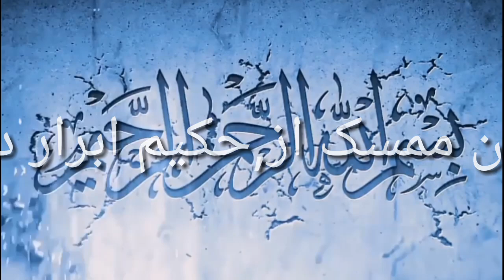معجون ممسک از حکیم ابرار دھلوی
معجون ممسک
اجزاء
مغز کونچ 750 گرام مدبر در دودھ میں پسی ہوئی
دس کلو دودھ کو گرم کرکے اس میں یہ پوڈر کونچ ڈال کر کفگیر چلاتے رہیں جب تک یہ دودھ کھویا نہ بن جائے یعنی براؤن نہ ہوجائے ۔اسکے بعد پھر اسمیں مندرجہ ذیل ادویہ پیس کر ملا کر چھٹانگ بھر گھی اصلی میں بھون لیں
اجزاء
موصلی انڈین سفید 50گرام
تخم اوٹنگن 50 گرام
عقر قرحا گجراتی 50 گرام ایک نمبر
جوزبوا --ایک تولہ
جاوتری ۔۔ایک تولہ
زعفران ۔۔ایک تولہ
مصطگی رومی ۔۔دو تولہ
کو پیس کر ۔کھوئے میں مکس کرکے گھی میں بھون لیں
چار کلو عرق گلاب میں ایک پاؤ تخم بھنگ بھگو دیں رات بھر صبح گرم کرکے چھان لیں اس جوشاندے میں چار کلو چینی ڈال کر پکائیں سوڈیم بینزوٹ چار گرام ڈالتا ہوں
قوام تیار ہونے پر کھویا دوائیوں والا اس میں مکس کردیں
مجھے بھنگ یا پوست جو مل جائے استعمال کرلیتا ہوں
آخر میں کشتہ سہ دھاتہ تین گرام ۔۔۔
کشتہ مرجان ۔۔تین گرام مکس کردیں معجون ٹھنڈا ہونے کے بعد۔۔۔۔۔۔۔۔۔۔ پیک کرلین۔
حکیم ابرار دہلوی کراچی